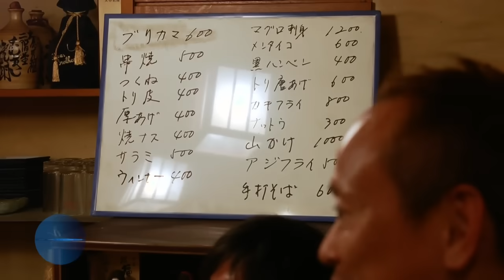Wespen-Schnaps? Die skurrilsten Food-Trends aus Japan | Galileo | ProSieben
Japaner essen sehr gerne roh, das wissen wir! Noch lieber mögen sie allerdings lebendige Gerichte wie eingelegte Wespen oder frische Maden!